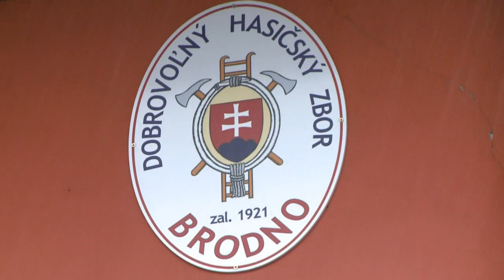NAJVÄČŠÍ VÍŤAZ Netradičné tréningy na netradičných miestach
Maťo a Dušan sa museli postaviť zaujímavým výzvam